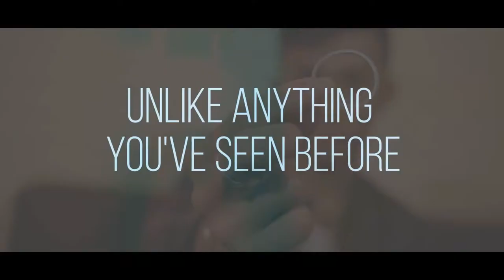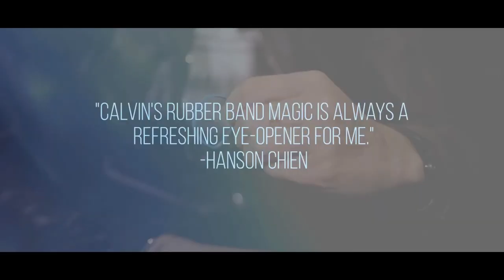The Art of Rubber Band by Calvin Liew and Skymember